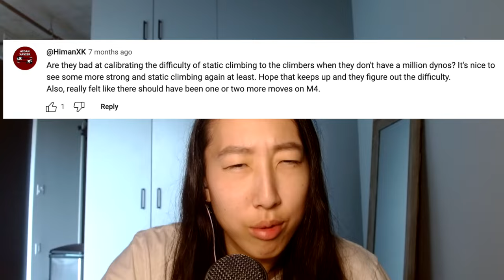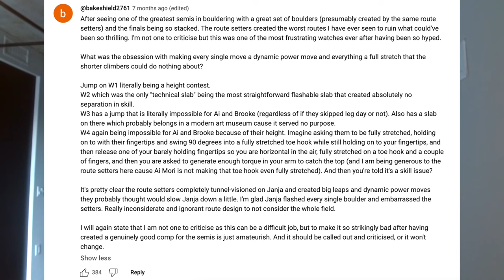Routesetter Reads Youtube HATE Comments | Cody Grodzki | EP 13 That's Not Real Climbing Podcast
Welcome to another episode of the That's Not Real Climbing Podcast! Cody is the USA national chief routesetter, and in the 2023 IFSC season he had the opportunity to set boulders in Hachioji, Prague, Innsbruck, and the Bern world champs! In this episode, we’ll watch him read Youtube hate comments, and we’ll learn about the differences between IFSC vs USA vs commercial routesetting, as well as hear about a crazy cool gym that he will be opening up soon.

To help support the podcast, you can buy me a "chalk bag"

Timestamps
0:00 - Introduction
2:06 - Starting climbing + routesetting at the same time
12:58 - Juggling firefighting and setting
19:03 - How he started setting for the world cups
28:26 - Favorite World Cup wall to set on
31:08 - Hate comment: Hachioji too hard
43:44 - Hate comment: Hachioji did the setters have too much free time?
46:21 - Hate comment: Hachioji should setters be able to top their boulders?
51:37 - Hate comment: Prague M4/V4
55:44 - Hate comment: Prague calibrating difficulty of static climbing
57:43 - Why Oriane won Prague instead of Janja
31:48 - Differences setting for mens vs women climbing
1:01:30 - Hate comment: Innsbruck height comments
1:15:00 - Bern: How would Janja fare on a men's course?
1:18:28 - Innsbruck: Resetting a whole boulder before the comp
1:26:37 - The future of IFSC setting evolution
1:32:05 - Lower body coordination moves
1:37:17 - Feeling self conscious among athletes and setters
1:47:04 - Getting tips for competing at Vail
1:52:35 - The time it takes to set for IFSC vs national vs local comps
1:56:44 - What makes a great route setter
2:06:00 - Anyone else feel like US nationals setting looks different from IFSC?
2:12:09 - Cody's crazy cool gym in an old bank
2:25:50 - Discord Q: World Cup climbs vs comp style boulders in a gym?
2:29:29 - Discord Q: Favorite round of world cups to set for?
2:31:23 - Discord Q: Mistakes in commercial setting?
2:34:21 - I'm traumatized by route setting
2:37:07 - Discord Q: Will there be facilities in your gym for paraclimbers?
2:39:41 - Discord Q: What kind of athlete is hardest to set for?
2:44:49 - Discord Q: How much are setters able to sway rounds for athletes?
2:52:08 - Where to find Cody